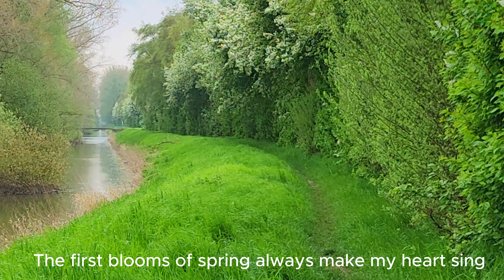4K-🌿🐦BEAUTIFUL RELAXATION SPRING BLOOM FLOWERS FOR MORE POWER AND ENERGY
🌿💮Beautiful spring day with beautiful nature flower and birds singing,healing nature for more power and energy
Spending time in nature can:
-increase your energy
-increase your attention span and focus
-help reduce stress
-help reduce depression
-help reduce fatigue
-help lower risk such as cardiovascular disease,type II diabetes and high blood pressure.
-help support your immune system... Let nature be your therapist...

Welcome to my chanel  RELAXING MUSIC & NATURE M.M.B video @relaxingmusicmmb

Video made by RELAXING MUSIC M.M.B

These videos were taken by me

1)This video has no negative impact.
3)It is transformative in nature.